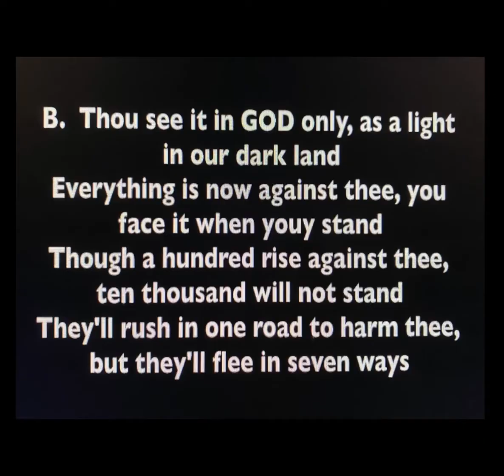“What The Heck Did Fred Say?”🤔 | Ep. 2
“What the Heck Did Fred Say?” 🤔
How well do you know Fred Hammond’s verses??? Join me for round two as we guess the words to the second verse of “We’re Blessed” Lol